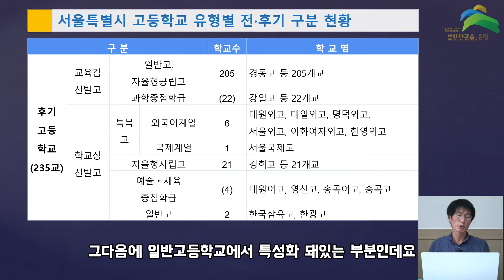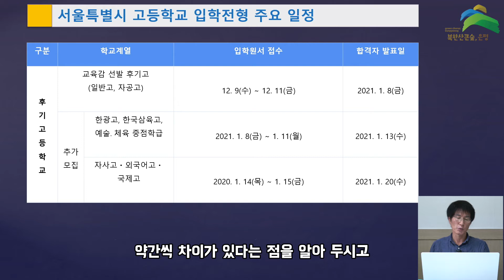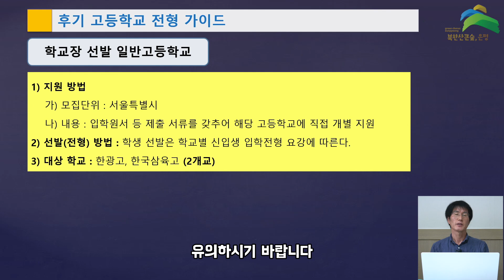은평구 온라인 입시 설명회 10화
서울시 2021학년도 고등학교 입학전형 가이드